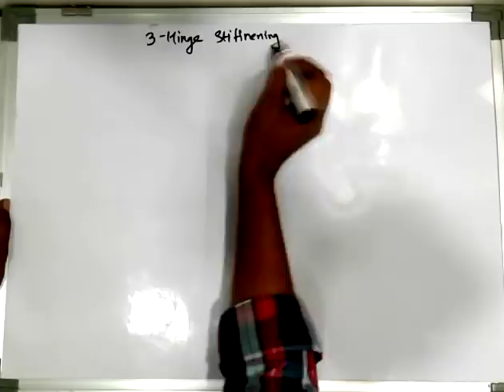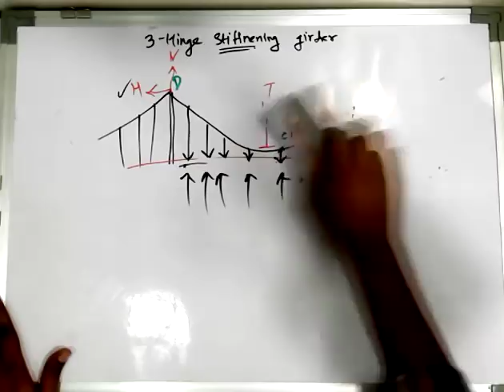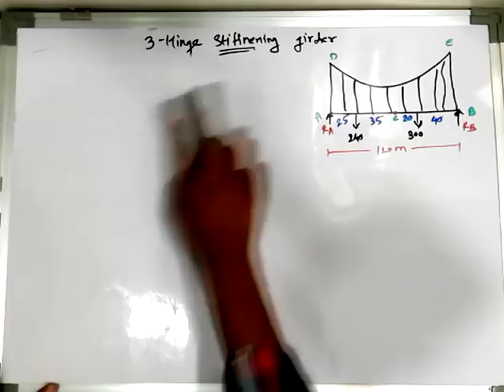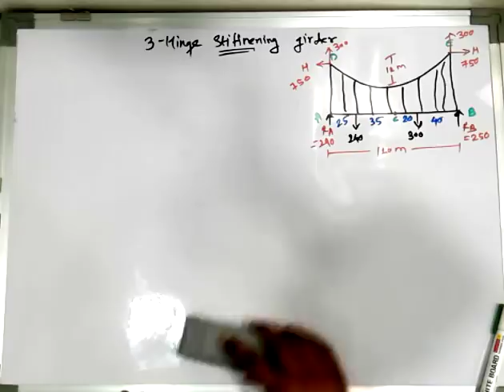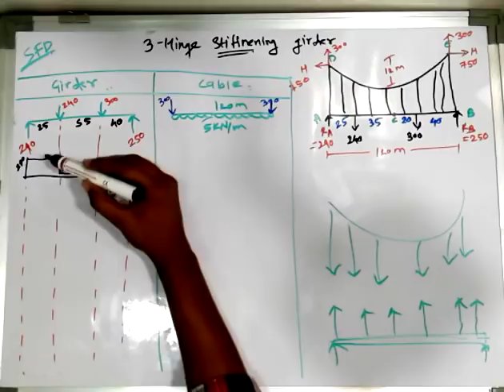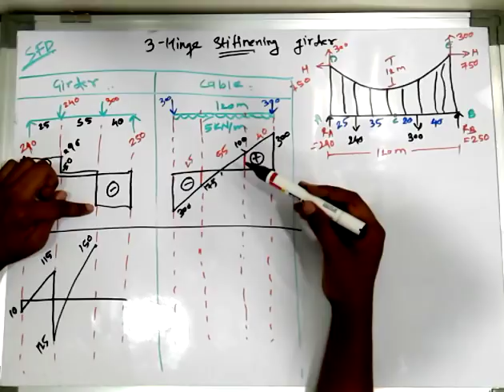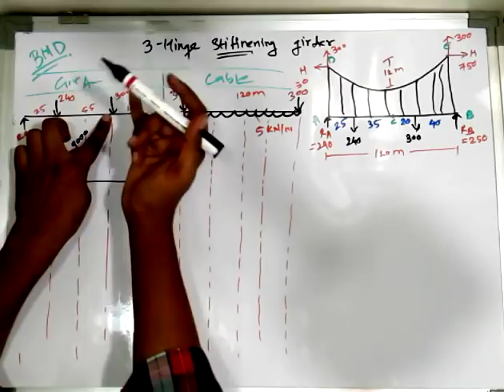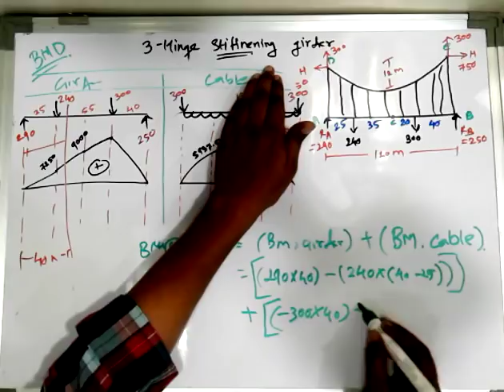Suspension Brigdes (Girders) Part 2